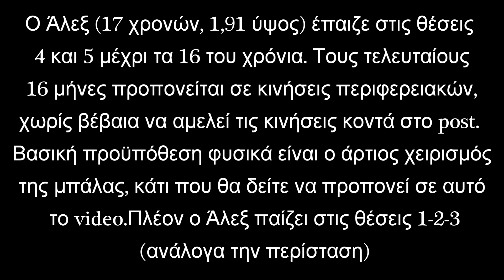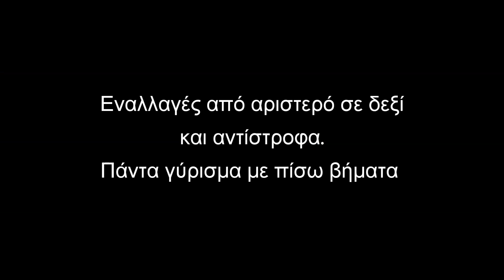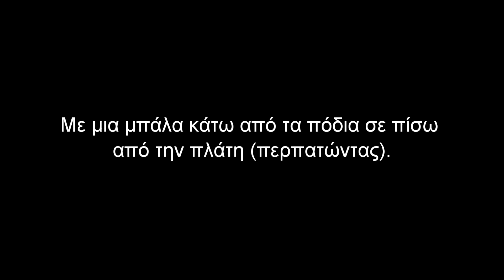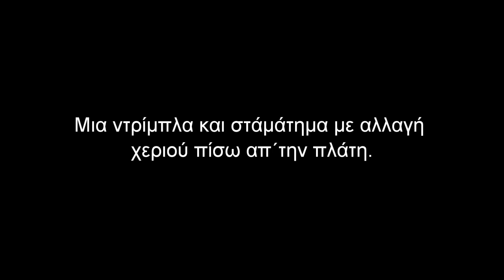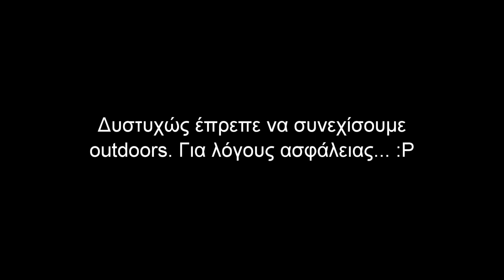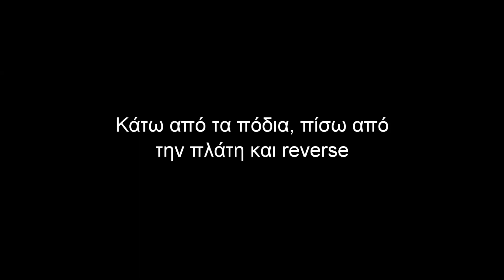Άλεξ VLOG#1 (advanced dribbling =)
Ο Άλεξ (17 χρονών, 1,91 ύψος) έπαιζε στις θέσεις  4 και 5 μέχρι τα 16 του χρόνια. Τους τελευταίους  16 μήνες προπονείται σε κινήσεις περιφερειακών, χωρίς βέβαια να αμελεί τις κινήσεις κοντά στο post. Βασική προϋπόθεση φυσικά είναι ο άρτιος χειρισμός της μπάλας, κάτι που θα δείτε να προπονεί σε αυτό  το video..Πλέον ο Άλεξ παίζει στις θέσεις 1-2-3  (ανάλογα την περίσταση).
Καλές προπονήσεις !!!

[FREE] Best Freestyle Rap Instrumental Beat

Hendersin - Hold It Down

Steven Cooper   Born To Do